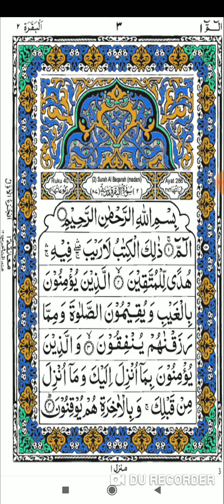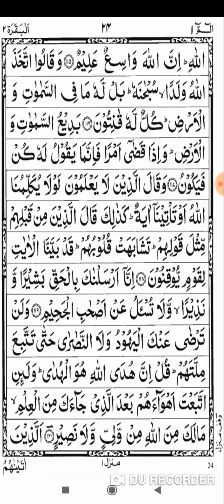Wazifa for Rich, Sirf 7 dino me hi lakhon ki daulat aap ke qadmo me, वज़ीफ़ा दौलत और कामियाबी के लिए